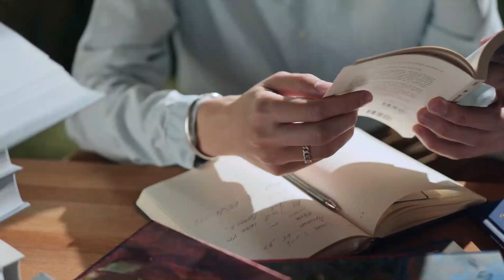Inside the Homes of the World's Richest Leaders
Take a peek inside the luxurious homes of the wealthiest world leaders. From extravagant mansions to private estates, these residences are fit for the most powerful individuals in the world.

At The Luxe Gallery, we will go through luxury travel, celebrities news, and the affluent life.